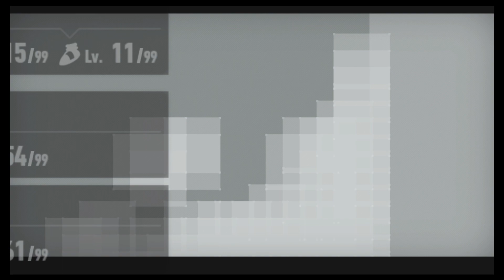sonic frontiers episode 42